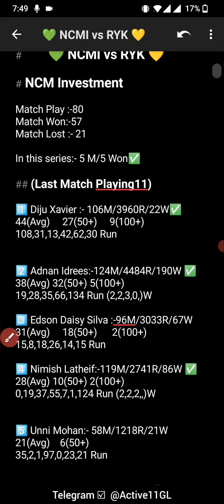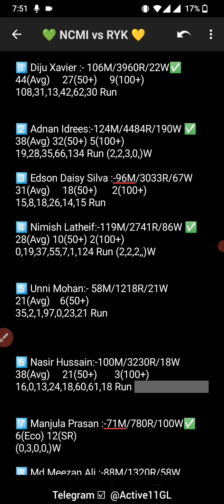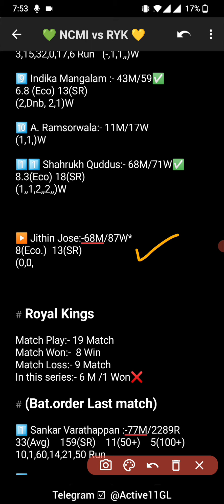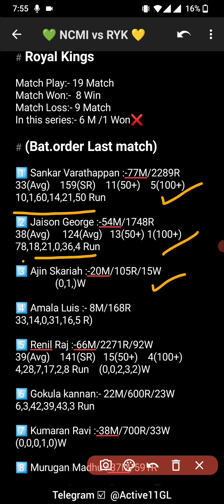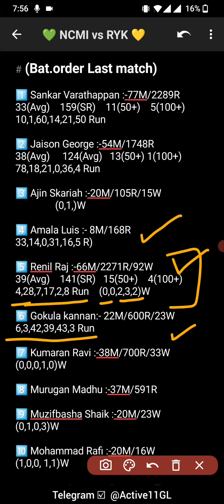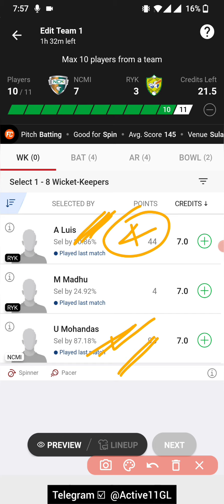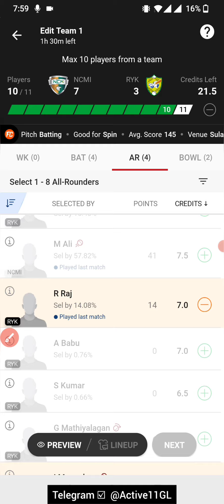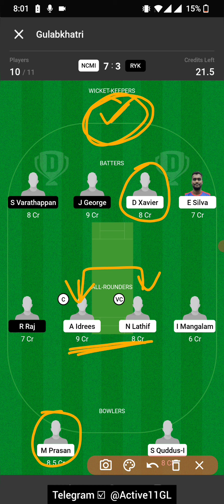NCMI vs RYK prediction, NCMI vs RYK dream11 team, NCMI vs RYK dream11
ncmi vs ryk
ncmi vs ryk dream11 prediction
ncmi vs ryk match
ncmi vs ryk team
ncmi vs ryk prediction today match
ncmi vs ryk dream11 team prediction
ncmi vs ryk match scorecard
ncmi vs ryk scorecard
ncmi vs ryk
ncmi vs ryk today match
ncmi vs ryk t20
ncmi vs ryk player stats
dream11 team of today match ncmi vs ryk
kcc t20 league
ncmi vs ryk players stats
ncmi vs ryk
ncmi vs ryk dream11 grand league team
ncmi vs ryk gl team
ncmi vs ryk fantasy team